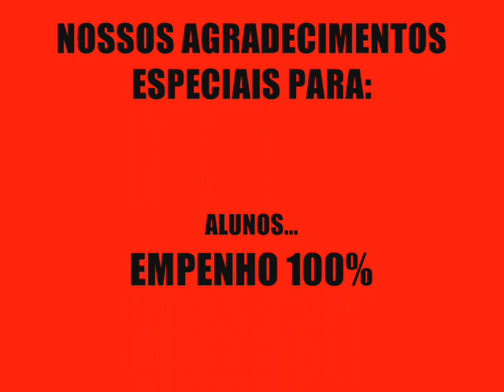Eventos na escola em maio de 2012.wmv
Registro fotográfico de apresentações realizadas na escola municipal "João Salto" em maio de 2012.